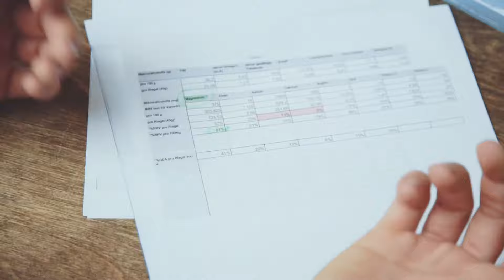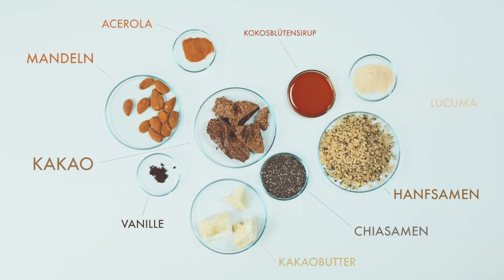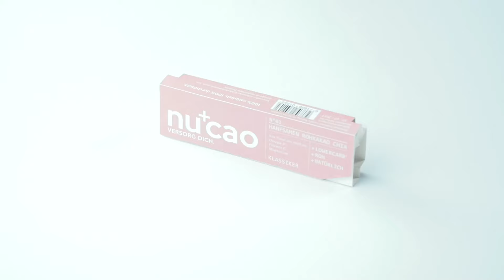nucao - Crowdfunding Film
nucao - DIE RIEGEL REVOLUTION
Wir denken den Snack neu. Denn unser Körper verdient es zu jeder Zeit optimal versorgt zu werden. nucao verbindet eine umfassende Nährstoffversorgung mit knackig-schokoladigem Geschmack.
Von Ernährungswissenschaftlern für Genießer.